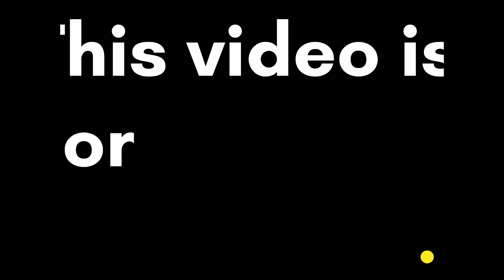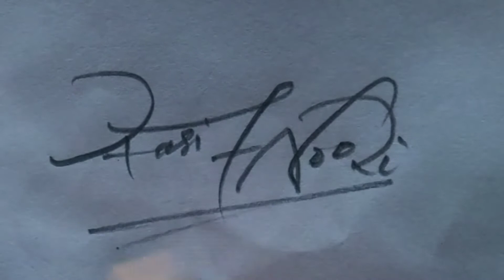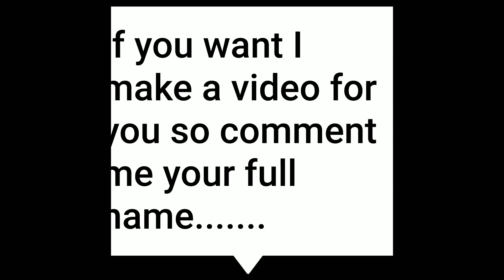Aasif Noori Name Signature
Aasif Noori

Hello Friends

Little Plover Designer

if you want I make a signature video for you
so comment me your full name
agar aap bhi chahte hai ki me aap ke liye signature ki video
banau to aap apna pura naam comment box me likhe..